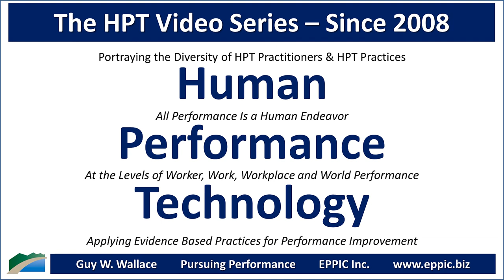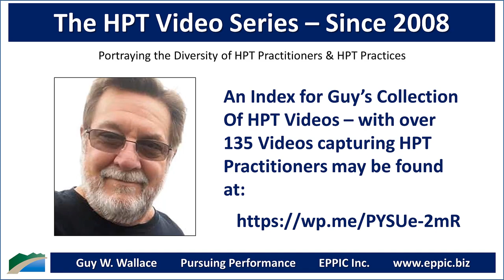HPT Video 2021 - Stephanie Jackson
Zoom interview with Stephanie Jackson by Guy W. Wallace, recorded on February 23, 2021, regarding Stephanie's background, education, career history, and how she came to an HPT - Human Performance Technology - and - Evidence-Based Practices approach in her consulting work.